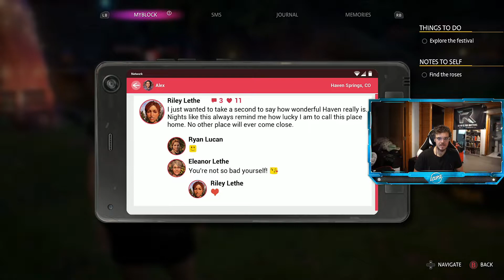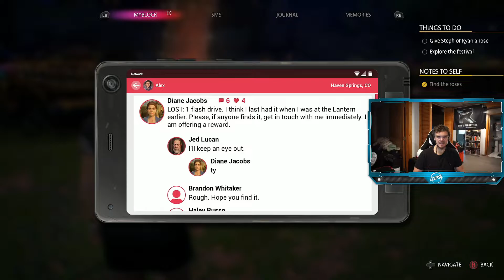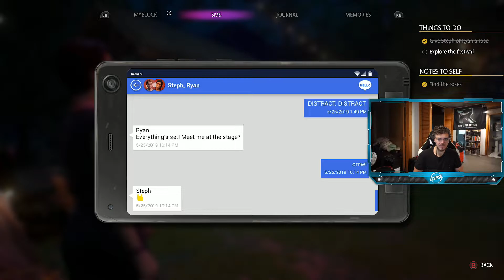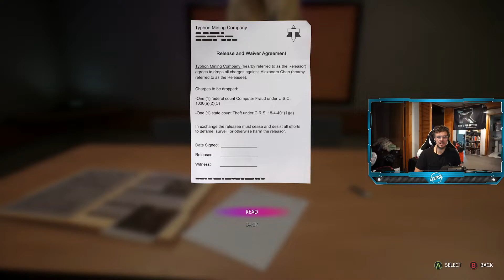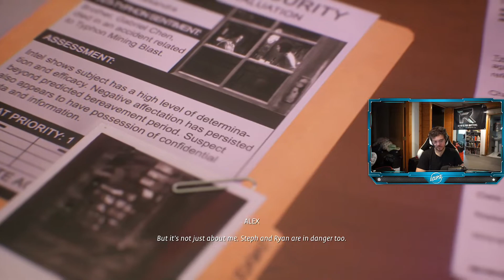Life is Strange True Colors: THERE HAS BEEN A MURDER - Cheptur Fo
Life is Strange True Colors Walkthrough Gameplay Part 4 includes a Full Game Review, Full Gameplay Campaign Mission 4 of the Life is Strange 3 Single Player Story Campaign for PS5, PlayStation 5, Xbox Series X and PC. This Life is Strange True Colors 2021 Story Campaign Walkthrough will include the Full Game. Life is Strange True Colors Walkthrough Part 4 will include a Review, Reaction, Steph, Alex, Full Gameplay, Soundtrack, OST, All Choices, All Endings, PS5 Gameplay, Xbox Series X Gameplay, PlayStation 5 Gameplay, Cinematics, Cut Scenes until the Ending! Thanks Square Enix for giving me Life is Strange True Colors!

Life Is Strange: True Colors is an adventure video game developed by Deck Nine and published by Square Enix's European subsidiary. It will be released in its entirety on 10 September 2021 for Microsoft Windows, PlayStation 4, PlayStation 5, Xbox One, Xbox Series X/S, Stadia and at a later date for Nintendo Switch. It is the fifth installment in the Life Is Strange series, and the third mainline game, succeeding Life Is Strange 2. The plot focuses on Alex Chen, a young woman who can experience the emotions of others, as she tries to solve the mystery behind her brother's death.